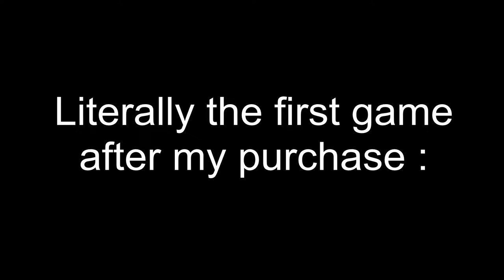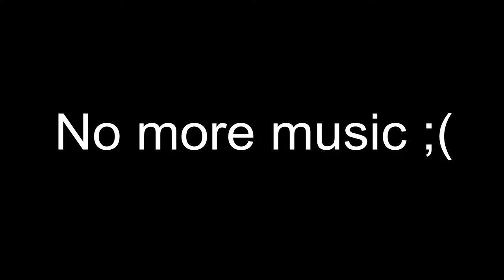GOLDEN GUN PURCHASE and GAMEPLAY (Staunag account)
Hey ! About a week ago, season 3 of competitive in Overwatch as came to an end. To a result, I recieved 800 competitive point, for a total of 3121 points, enough to buy a GOLDEN GUN. Guess who I chose ?